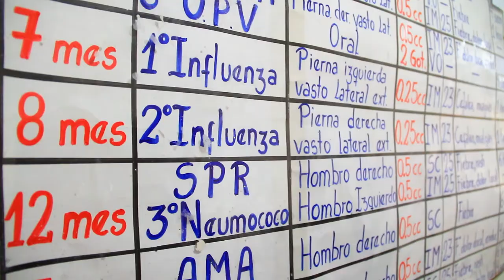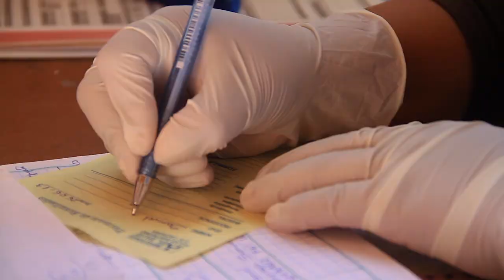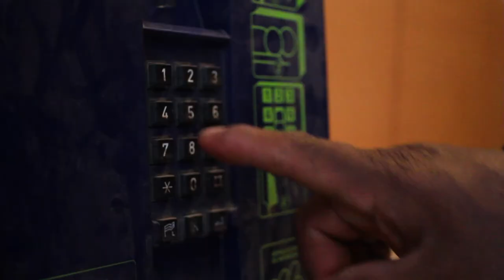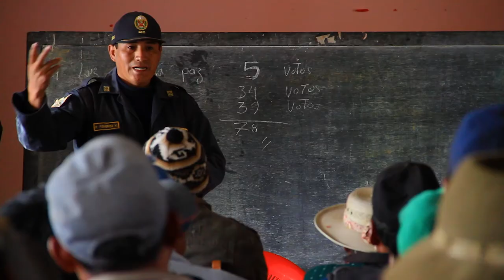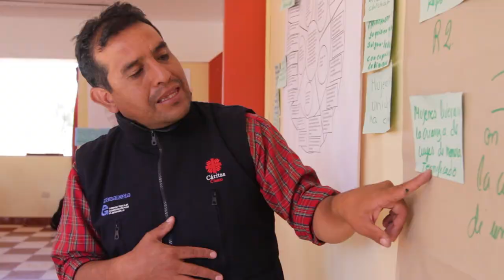Participación Ciudadana para la Construcción Conjunta el Desarrollo Local. Análisis del contexto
La Asociación Zabalketa y la Red Sur de Cáritas del Perú están trabajando con las comunidades andinas de Perú para construir de forma participativa y concertada un Desarrollo Local equitativo y sostenible. En este vídeo se muestran las fortalezas y debilidades sociales, económicas y medioambientales de la zona de intervención, situada en los municipios de Acopía, Checacupe y Sangarará. Este trabajo cuenta con la cofinanciación de la Agencia Vasca de Cooperación al Desarrollo del Gobierno Vasco.